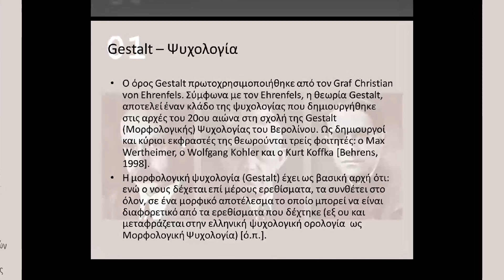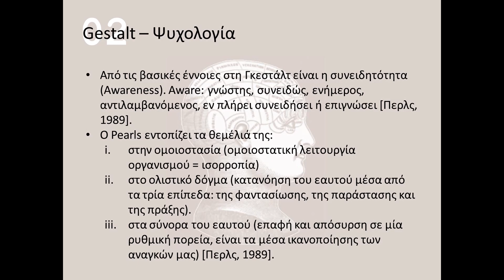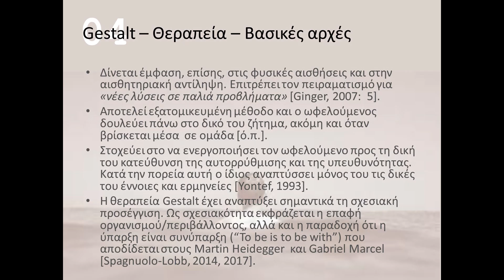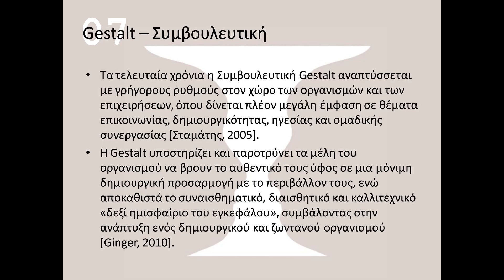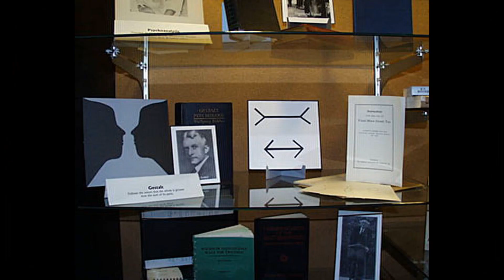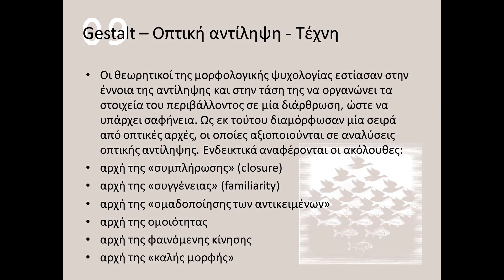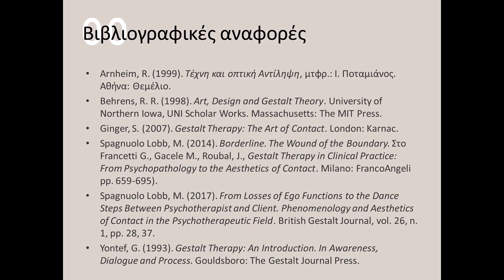Gestalt [Μία ολιστική θεώρηση: Ψυχολογία - Τέχνη - Θεραπεία - Συμβουλευτική]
Μία επισκοπική παρουσίαση των επιρροών της θεωρίας Gestalt στην ψυχολογία, στη θεραπεία, στην τέχνη και στη συμβουλευτική.

Μουσική:
Michael FK - Still Life
Kate Bush - Aerial